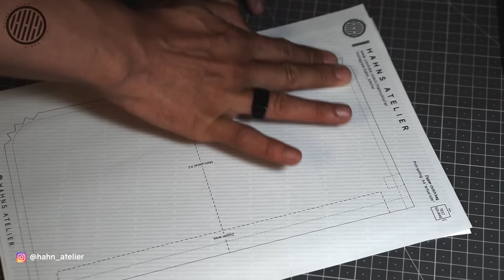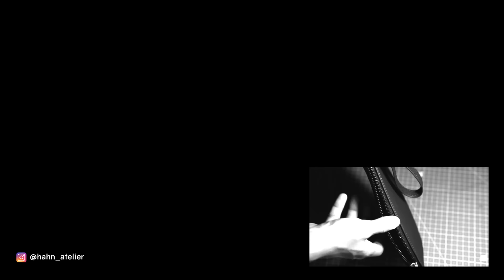How to make a zipper clutch bag / Making a Bag / Free PDF Pattern / Leathercraft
► LEATHER
Chrome tanned cow hide 1.0mm (2oz)

► BGM : LAKEY INSPIRED - Monroe, Feeling Good, I Found Me, Warm Nights